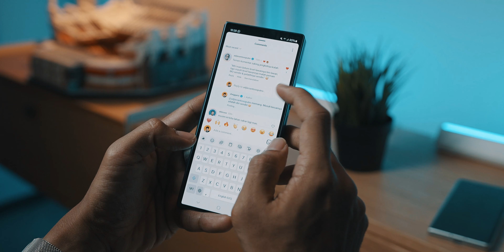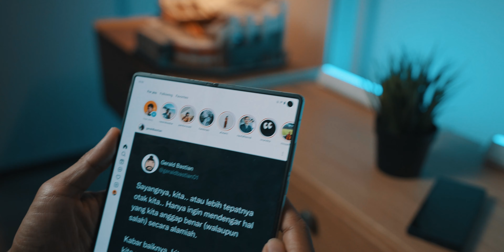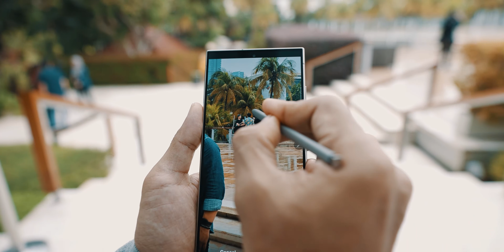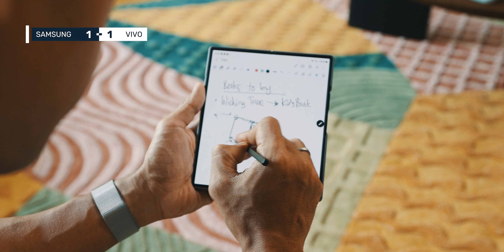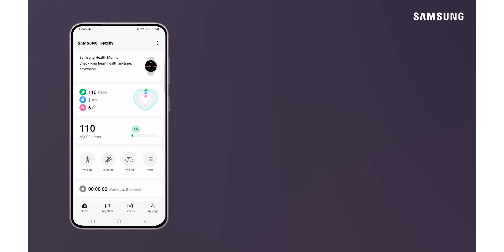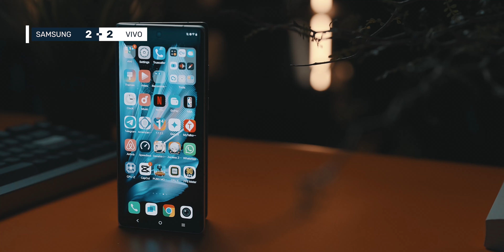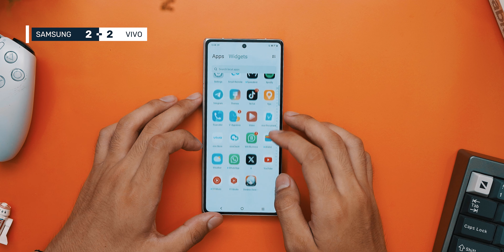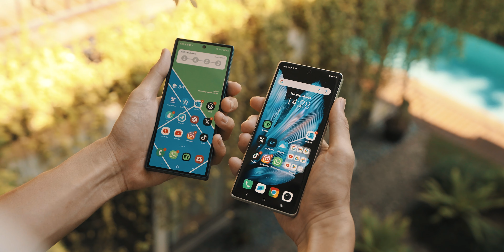⚠️ BATTLE: Samsung Galaxy Z Fold6 vs. vivo X Fold 3 Pro!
Smartphone Lipat Terbaik! Antara Samsung Galaxy Z Fold6 & vivo X Fold 3 Pro. 2 smartphone ini masing-masing udah pernah gue review. Oleh karena itu, alangkah baiknya kalau kita bisa bandingkan mana yang terbaik!

Di bagian perbandingan video, jangan lupa mendengarkan dengan headphone ya dan coba cabut bagian kanan bagian kiri bergantian untuk merasakan perbedaannya.

Nah. Kalo udah milih, jangan lupa belinya di LazMall di Lazada karena ada promo return & refund. Silakan cek di link ini untuk lebih lengkapnya:

00:00 Intro
00:25 Design
03:43 Camera
04:25 Hasil foto
06:26 Battery
07:49 Productivity
09:35 Performance & OS
11:43 Price/Harga
12:28 Kesimpulan

Follow @sheggario di Instagram & TikTok

Cameraworks by Driantama & Borneo.
Edit & intro by Driantama.